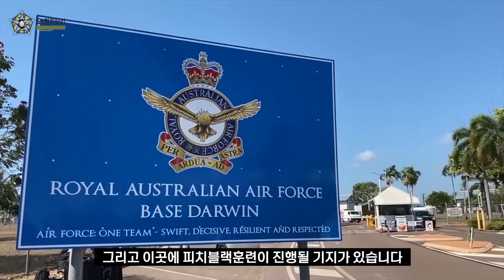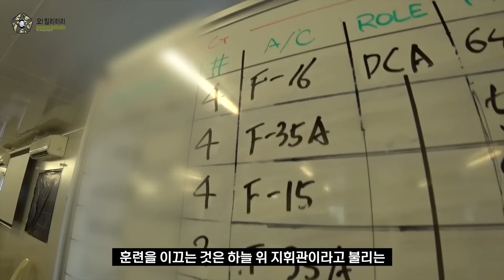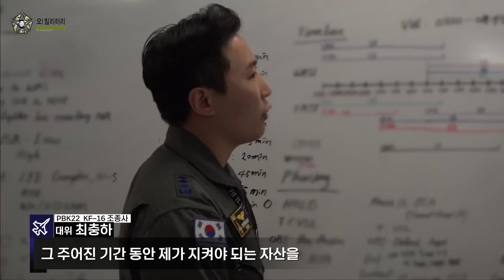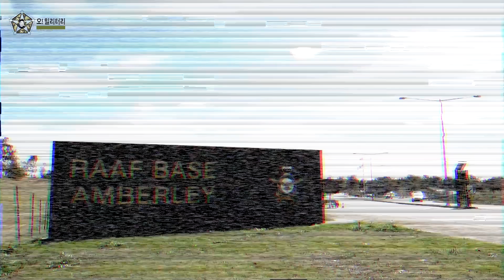[오밀리터리] 2022년 대한민국 공군이 최초로 참가한 Pitch Black 훈련 2편/공군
2022년 대한민국 공군이 최초로 참가한 피치블랙(Pitch Black) 훈련 영상입니다. 공군 조종사들이 피치블랙 훈련을 준비하는 과정부터 무사히 복귀하는 여정을 담은 미니 다큐멘터리입니다. 두 번째 이야기입니다.
피치블랙훈련 Pitch Black#kf16#호주